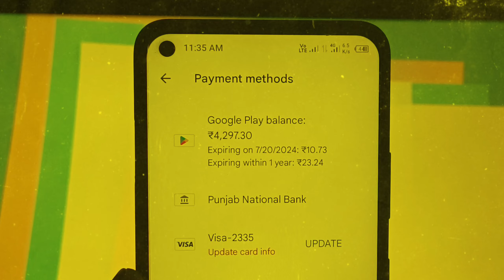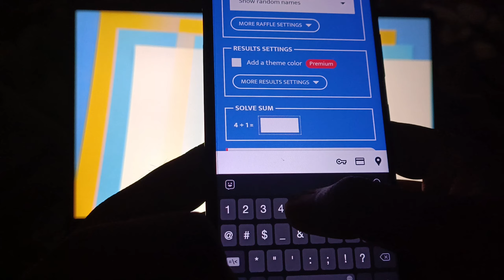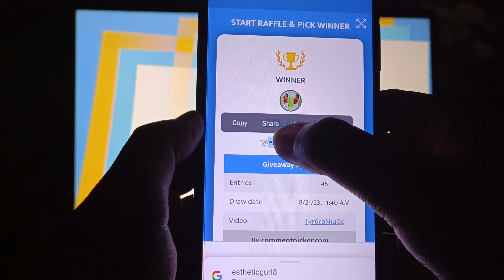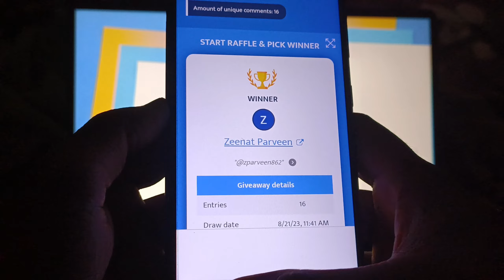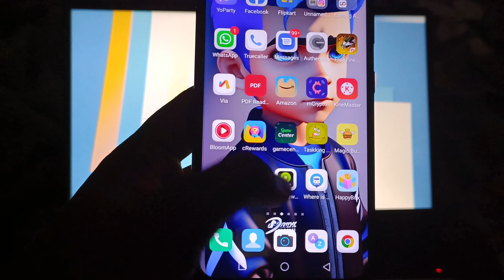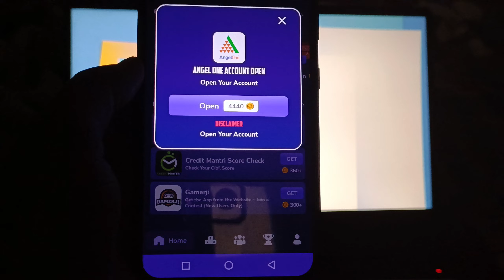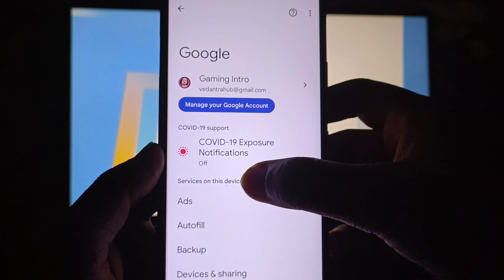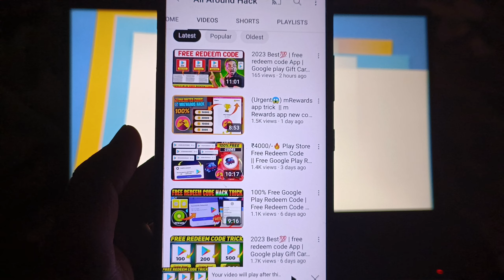100+ Google Redeem Code Giveaway | Google Play Redeem Code Earning App | New Redeem Code Earning App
100+ Google Redeem Code Giveaway | Google Play Redeem Code Earning App | New Redeem Code Earning App

Refer Code:- AOBWDM8B

(ALL TIME BEST APP 👆)

Time-Stamps:-
0:00 Free Google Play Redeem code
0:50 How to get Free Redeem code
1:10 Google Play Free Redeem code
1:50 free Google Play gift card codes
2:10 How to get Free Uc in Bgmi
2:20 Google Play Store Redeem code
2:50 Free Redeem code App

we know that most of the users want free redeem code but to get google play Redeem code is not a simple task , I will give you the most Payment giveaway redeem code app that will help you to get Google Play gift card by completing simple task and get Free Redeem code 2023